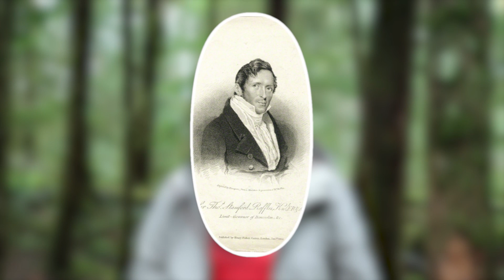Stinking Corpse Lily | World's Largest Flower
Welcome to Unusual Foods, I'll be taste testing rare, uncommon and strange foods from around the world. Think of this like the show Bizarre foods but for unusual plant foods.

shankar s.

Sony RX 100
Osmo Pocket
Osmo Action
Portable LED Light
LED Spotlight
LED Flashlight